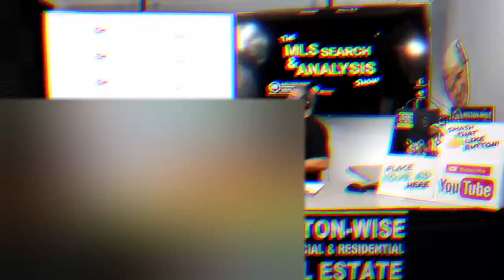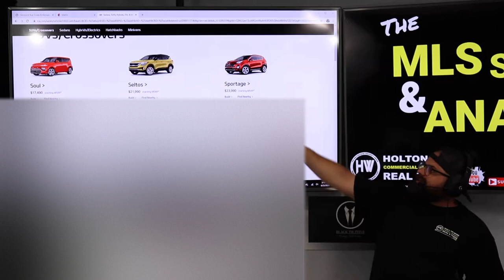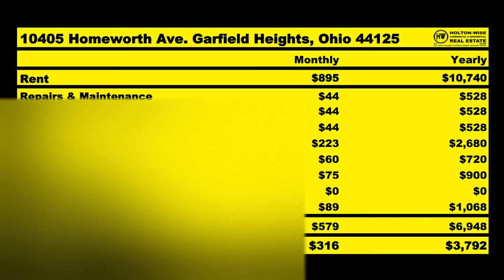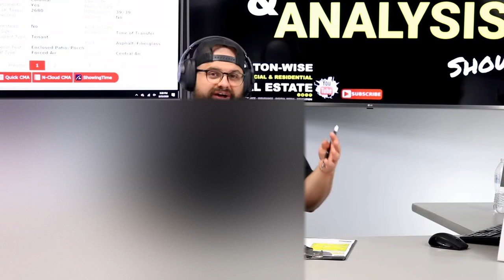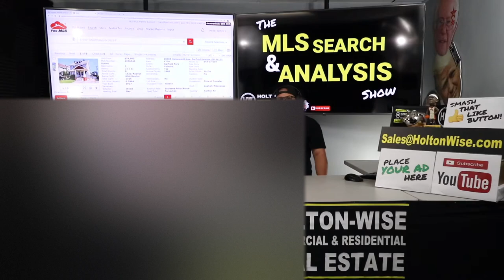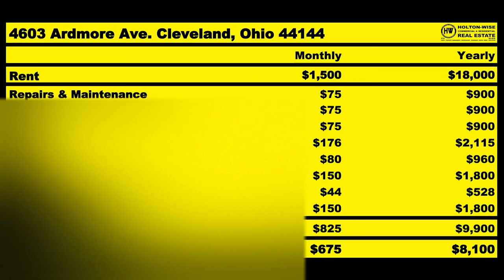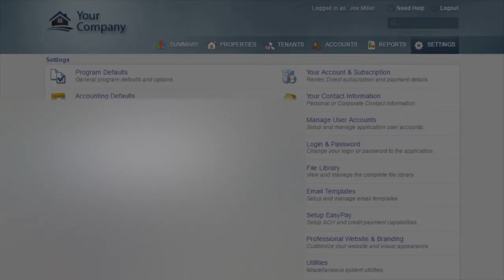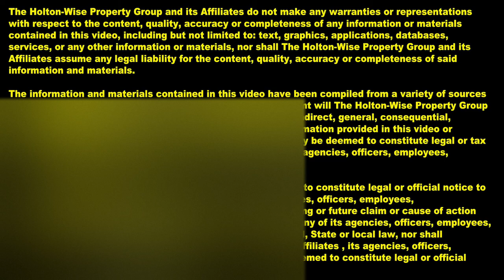How to Buy a House for Less than a Car from ANY MARKET | MLS Search & Analysis 199 - 10405 Homeworth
Real estate is expensive right? Wrong. If you've ever thought getting started in real estate but thought you didn't have enough money to get your real estate business off the ground HoltonWiseTV is here for you. Anyone who is interested in investing in real estate with no money should tune into the 199th episode of The MLS Search & Analysis Show. James Wise is working with an out of state named Joanna. Joanna doesn't have a lot of money to buy her first investment property with, but that's totally fine because the rental property James Wise has for her is a lot cheaper than the houses in her home market. There are a lot of really cheap housing markets in the United States. One of these really cheap housing markets is the Cleveland, Ohio real estate market. In fact, the Cleveland area house James Wise has found for this out of state investor is actually cheaper than a car. That's right folks, you can buy a Kia with less money than a rental property.

📺 HELPFUL RESOURCES